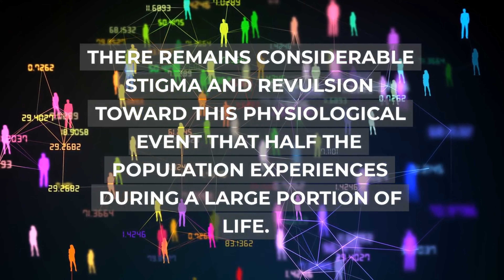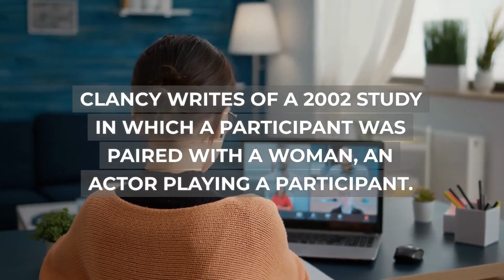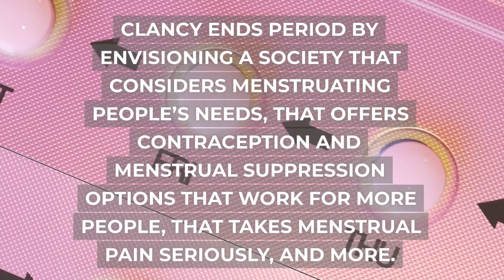BREAKING NEWS STORY: PERIOD STIGMA HURTS WOMEN